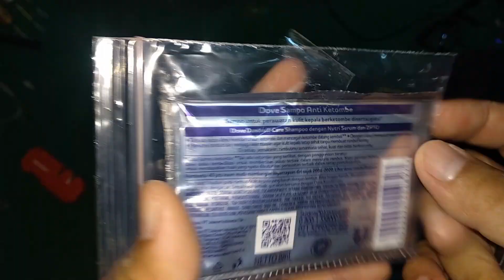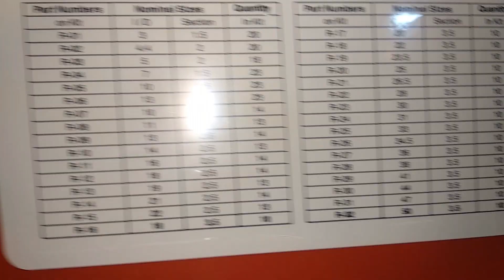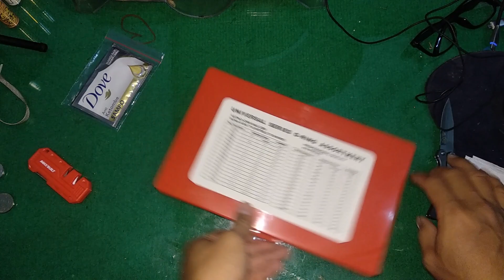(Overkill?! I just need 1 seal?!) Unboxing 419 Pcs O Ring Rubber Seal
In this video:
1 Box of combine size Ring O rubber seal (419 in total)

The story:
The O ring seal on my water pressure hose is broken so it needed replace, but somehow i cant find it in my town because the ring is too small, so i ended up buying online but all they have is one set of 200-400 pcs in a box (if sold per pcs, it would cost 100x cheaper than the shipment price), i hope i find other use for the rest of the rings.